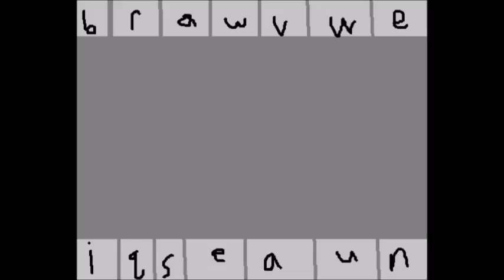Universal Television Logos Undone.mp4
This is a logo history that is not done yet.